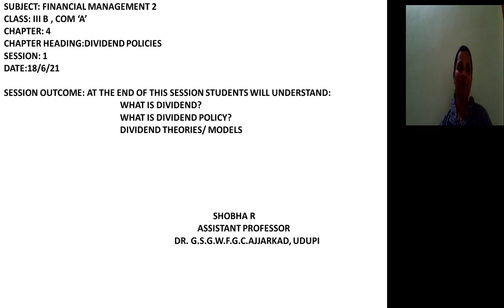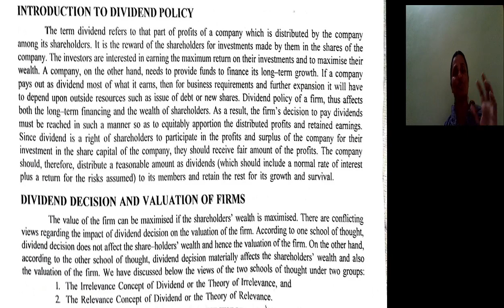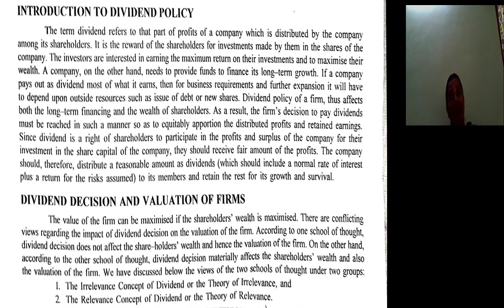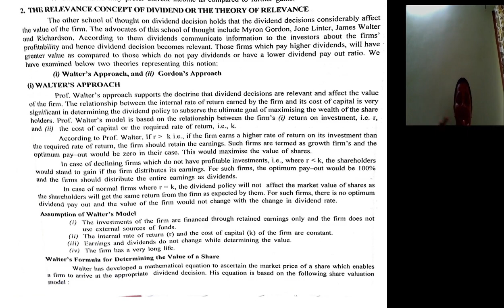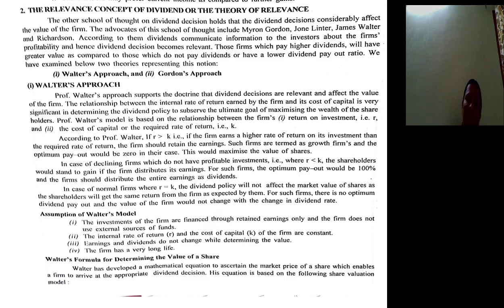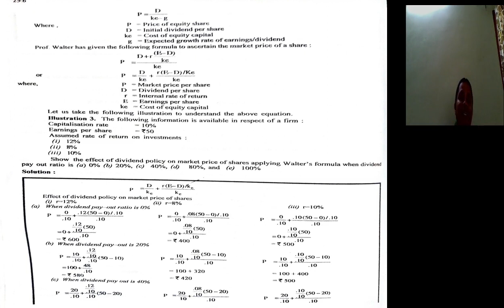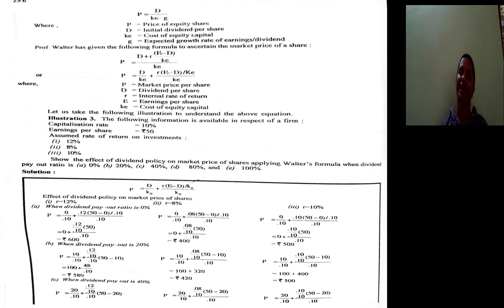1ST SESSION OF DIVIDEND POLICIES